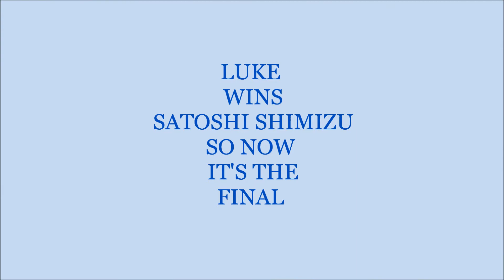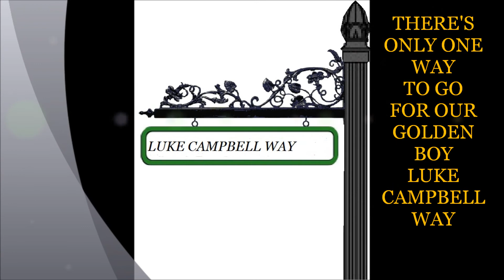LUKE CAMPBELL GOLD 2012